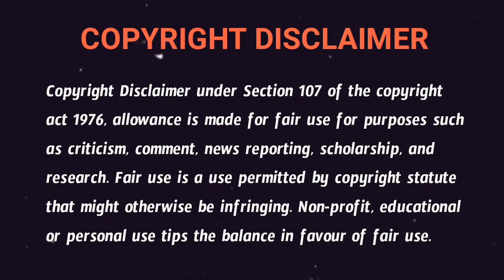Mohini - Real Horror Story in Telugu | Telugu Stories | Telugu Kathalu | Psbadi | 2/10/2022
* This is Real Incident

* Mohini

This Story is Written by Gopal Pudi.

Our Channel Contains Fictional horror Stories sometimes Real once too...
This Story is Presented by Psbadi

ముందుగా తెలుగు మిత్రులకు నా నమస్కారాలు నేను మీ Psbadi నేను మన Youtube ఛానల్ లో ప్రతి రోజు మీకోసం ఎన్నో ఆసక్తి కరమయిన దెయ్యాల కథలను నిజ జీవితం లో జరిగిన సంగటనలను  మీ ముందుకు తీసుకువస్తాను . పదండి ఇంకెందుకు ఆలస్యం ఇక వెల్లిపోదాం మన దెయ్యాల ప్రపంచంలోనికి.